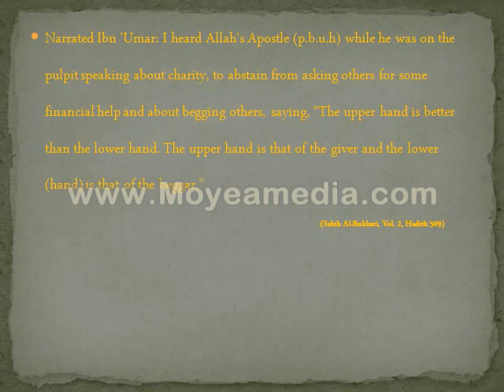THE UPPER HAND IS BETTER